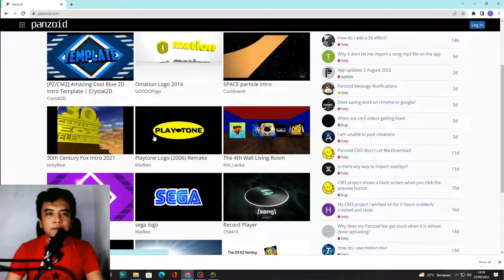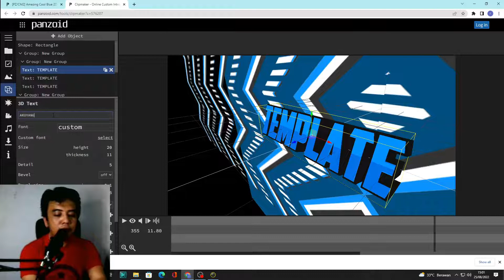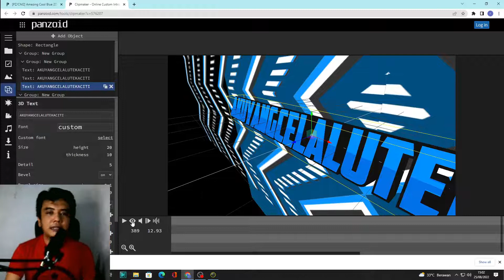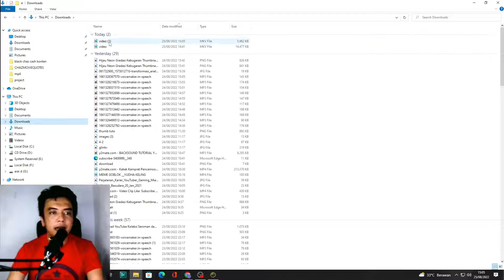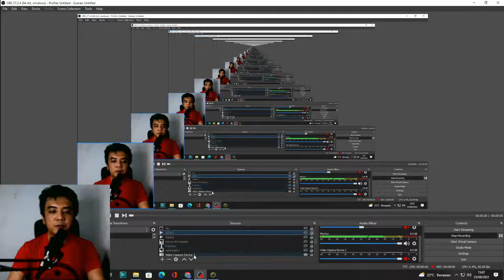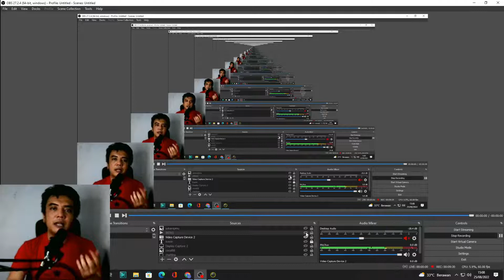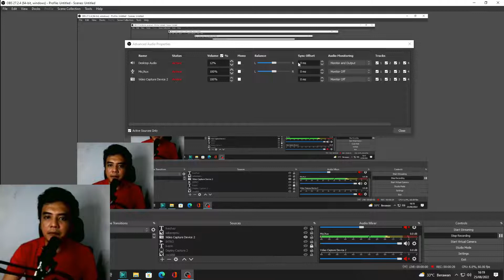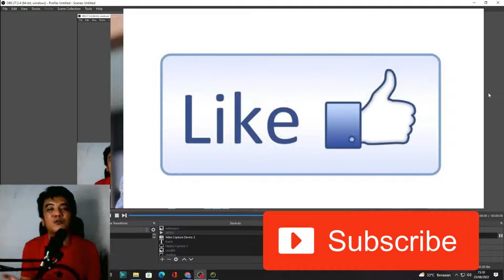CARA ATAU TUTORIAL MEMBUAT INTRO DAN MENAMPILKAN INTRO SAAT LIVE STREAMING YOUTUBE MENGGUNAKAN OBS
halo teman-teman semua. welcome to my channel, channel ini berisi tentang segala bentuk tutorial atau cara dunia digital dan online. buat kalian yang suka dengan konten saya jangan lupa tinggalkan like kalian, comment dan subscribe ya supaya saya makin semangat untuk update info terbaru mengenai tutorial apapun mengenai dunia digital, bisnis online, menjadi youtuber dan cara2 pemula membuat youtuber seperti saya. yuk sama-sama kita belajar untuk jadi besar lagi. thanks ya guys sehat selalu kalian semua

SALAM
Chaz Cash